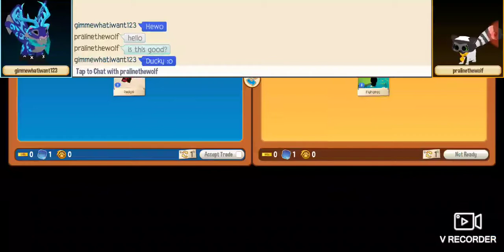Trade attempts for pet butterfly! *Background noises :c*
Some background noises please forgive mee